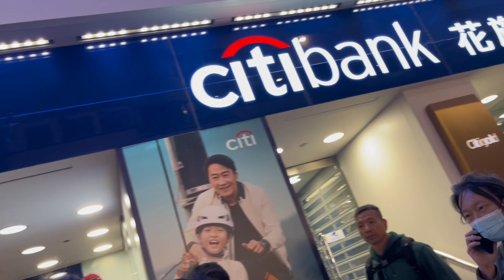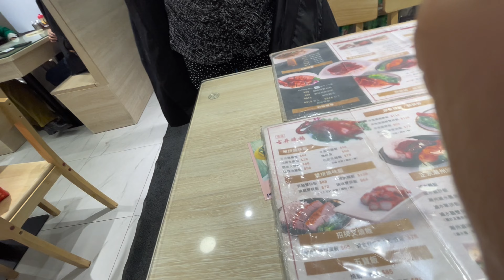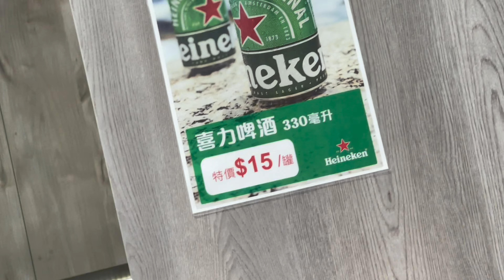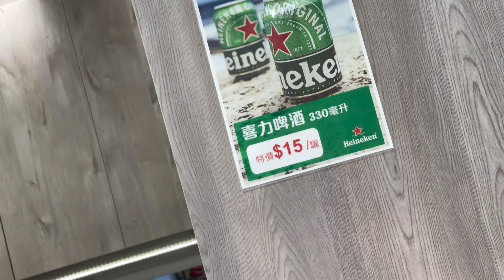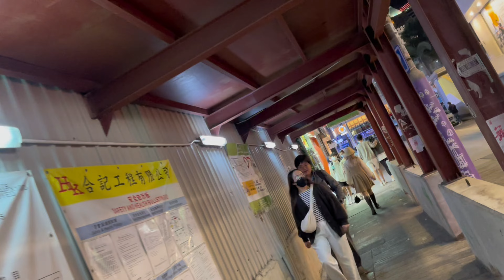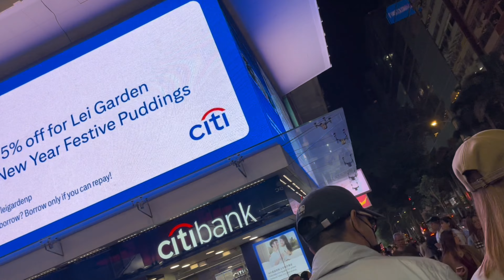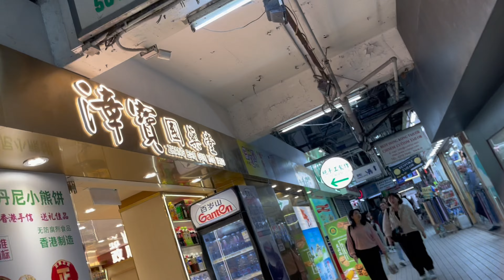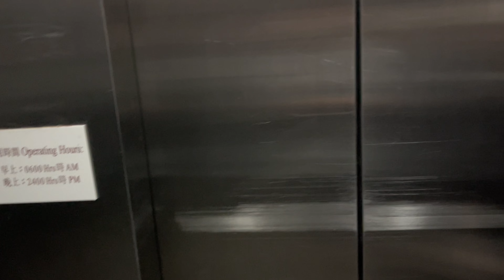It’s official, How expensive is HK????